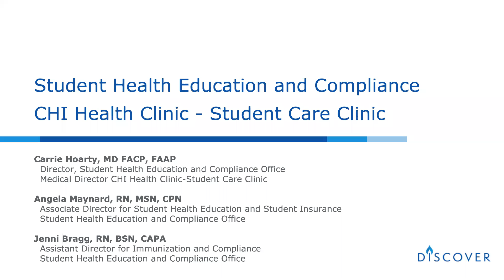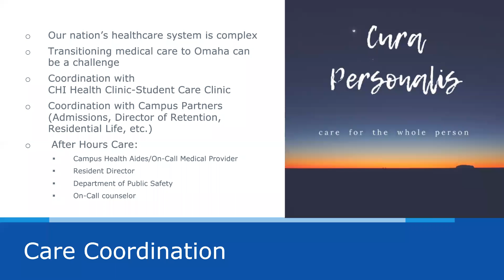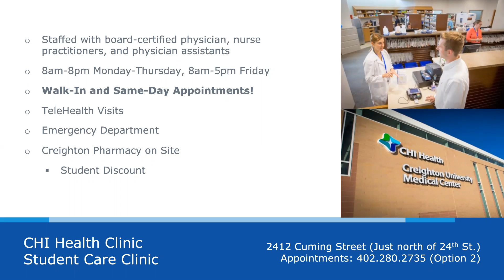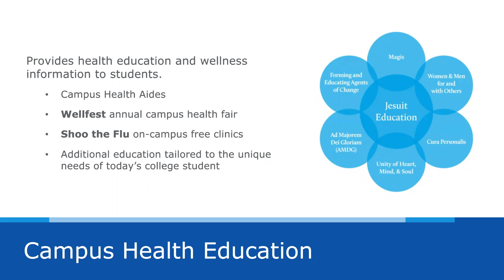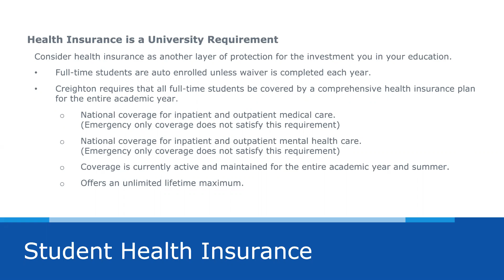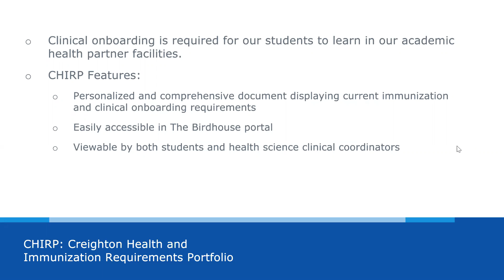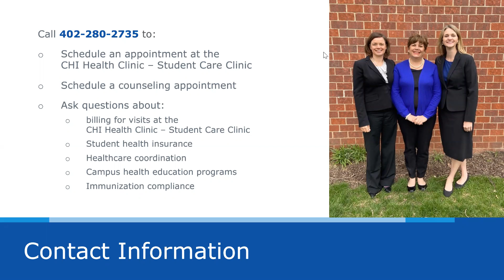Student Health Education and Compliance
Learn about the insurance and immunization requirements that help ensure a healthy campus community.